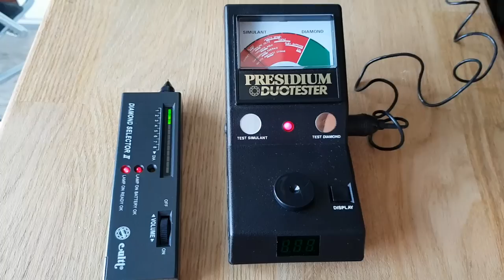Как определить горный хрусталь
К сожалению не все прозрачные бесцветные камни можно назвать горным хрусталем. Как же отличить горный хрусталь от стекла?
Тест тестеров естественно профессиональный тестер то что нужно, но не все могут позволить себе такое удовольствие поэтому я провел эксперимент с дешевым тестеров если к нему приспособиться то вполне возможно определять горный хрусталь.